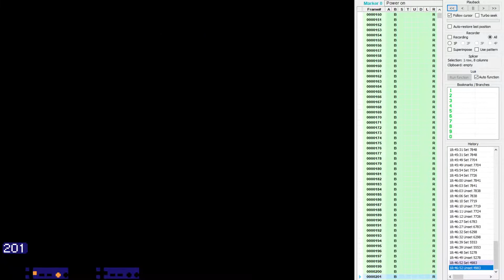SMB2j Human Theory W1